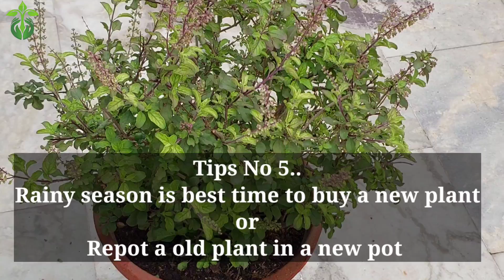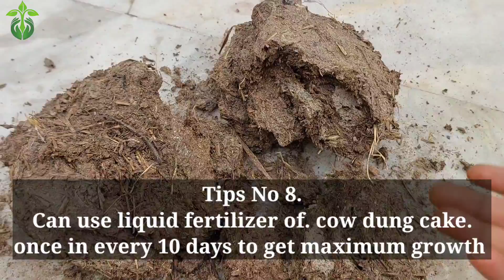Tulsi plant care tips.Tulsi plant fertilizer.How to save tulsi.तुलसी की देखभाल.Homemade fertilizer.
Tulsi plant care tips.Fertilizer for tulsi.How to save tulsi.तुलसी की देखभाल.Homemade fertilizer.

Tulsi.
Tulsi plant.
Holy basil plant.
Tulsi plant care.
Tulsi plant care tips.
Tulsi plant fertilizer.
Plant care tips.
Plant care.
Care tips.
Care.
How to save tulsi plant.
save tulsi plant.
How to care for tulsi plant.
Rainy season care of tulsi plant.
Plant care of rainy season.
Fertilizer for tulsi plant.
Best fertilizer for tulsi plant.
Homemade.
Homemade fertilizer for tulsi plant.
Organic.
Organic fertilizer.
Best fertilizer.
Fertilizer.
Gardening tips.
Gardening.
तुलसी.
तुलसी की देखभाल कैसे करें .